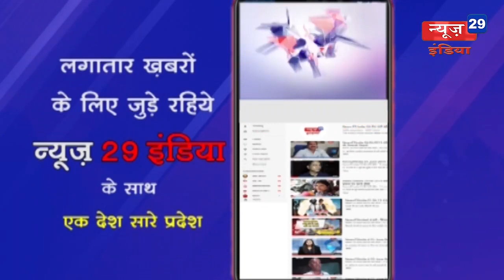28_April News29India News 25#चार फर्जी निगमकर्मी पकड़ाएं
चार फर्जी निगमकर्मी पकड़ाएं
निगम उपायुक्त ने चारों को मौके से पकड़ा